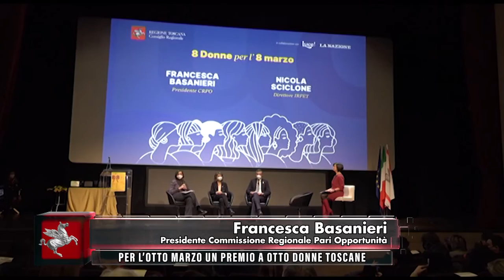TVR TELEITALIA - DENTRO IL CONSIGLIO 12 MARZO 2022